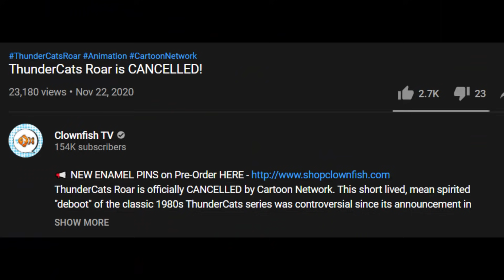ThunderCats Roar Gets ACTUALLY Cancelled, OH NO!...Anyways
Trends